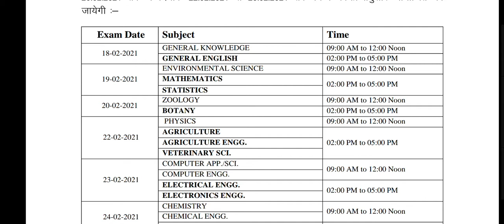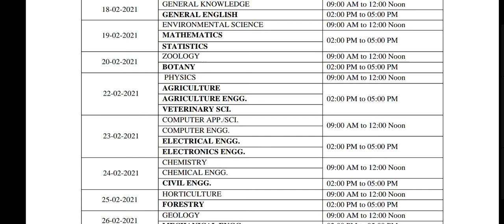RPSC ACF | ACF Exam Date 2020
नमस्कार दोस्तों, RPSC द्वारा आयोजित की जाने वाली सहायक वन संरक्षक अर्थात् RPSC ACF की परिक्षाओं का आयोजन अगले वर्ष 2021 में फरवरी माह में प्रस्तावित है, इस हेतु RPSC ने समय सारिणी अर्थात् ACF Exam Time Table जारी कर दिया है।  इस भर्ती से सम्बन्धित कोई भी अधिकारिक समाचार आता है, तो वो मैं आप तक लेकर हाजिर हो जाऊंगा, आशा करता हूं कि आपको ये वीडियो पसन्द आया होगा, धन्यवाद।
Hello friends, Assistant Forest Conservator organized by RPSC ie RPSC ACF examinations is proposed in the year 2021 in February next year, for this RPSC has released the time table i.e. ACF Exam Time Table.  If there is any official news related to this recruitment, then I will be present with you, I hope you liked this video, thank you.